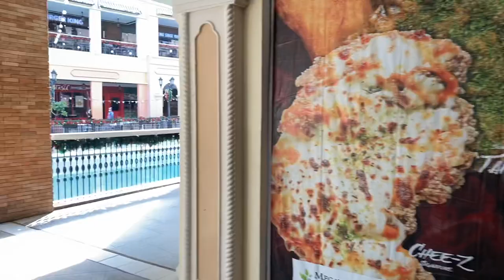VENICE PIAZZA AT MCKINLEY HILL, A GLIMPSE OF ITALY IN MANILA, PRE CHRISTMAS NOVEMBER 2020 UPDATE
Venice Grand Canal is known for its design and architecture and is popularly considered as the most “romantic mall” in the country. Living up to it’s namesake, the mall sports an Italian-inspired architectural design inspired by the The Grand Canal in the classical city of Venice, Italy.